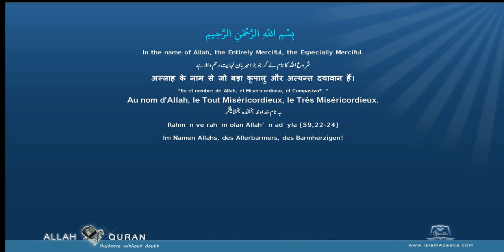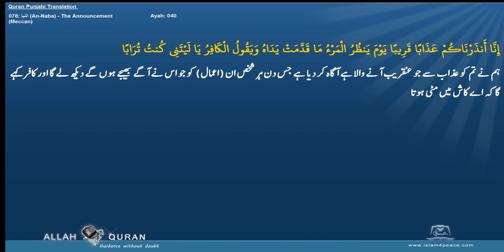Quran Arabic with Punjabi Translation 078 النبإ An Naba The AnnouncementMeccan Islam4Peace com